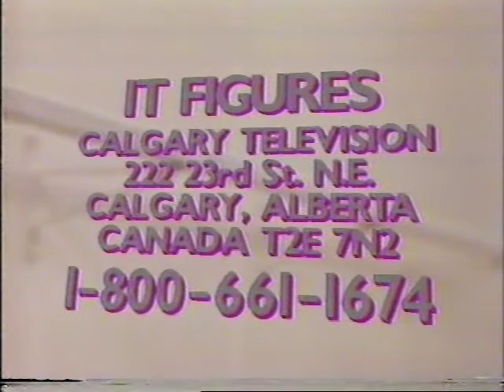It Figures Closing (1990)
Final moments of a 1990 workout.